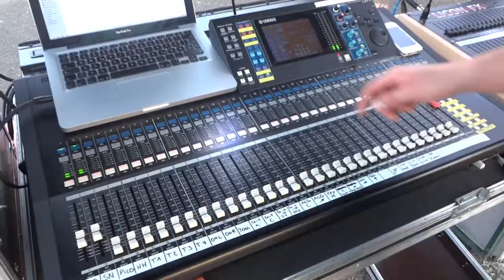pocket rock 2013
Liveaufnahme, Trasadingen 27.07.13